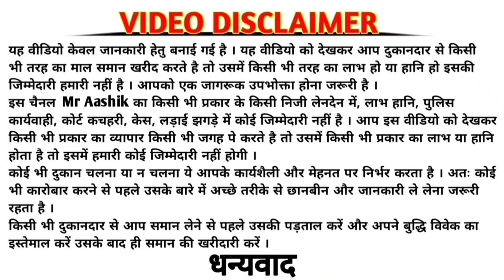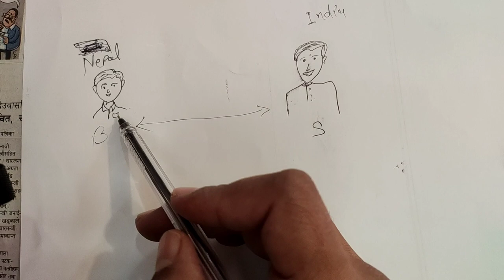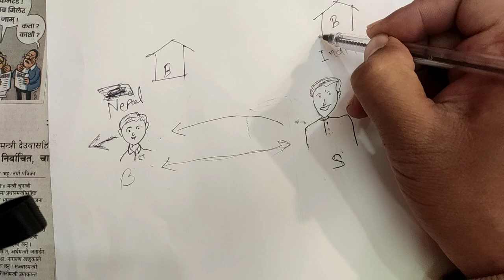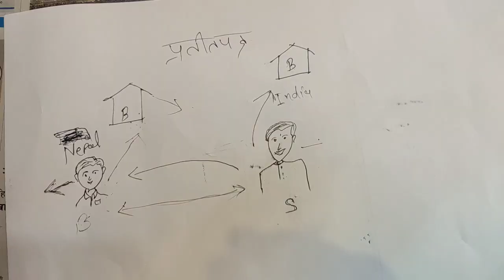नेपाल 🇳🇵में कोई भी समान India🇮🇳 से और China🇨🇳 से घर बैठे अपने बिजनेस के लिए मंगवाए और लाखों कमाए 💸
custom clearance charge (Rate list in percent) in Nepal👇 download pdf नेपाली

Is video me aap samjhenge ki kya process hai jisme ham Nepal baithe hi India se apne business ke liye samaan mangwaye.
Buy direct from factory
Buy goods direct from manufacturer
Import in nepal
Fabric import in nepal
Fabric export to nepal.
Business plan in nepal
Best profitable business in nepal
Important tips for import in nepal
Pratit patra
Custom charges in nepal
Nepali force
Apf
Bsf
Boarder custom
Mr aashik
Lehanga